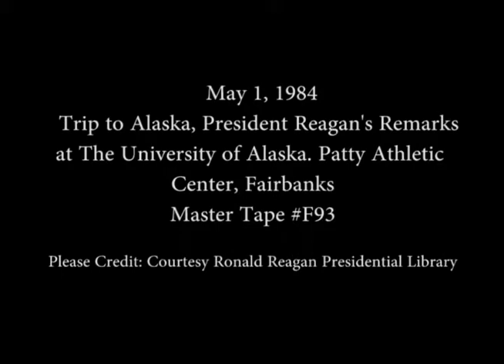President Reagan’s Remarks at the University of Alaska in Fairbanks, Alaska on May 1, 1984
Full Title: President Reagan’s Remarks at the University of Alaska, Patty Athletic Center in Fairbanks, Alaska on May 1, 1984

Access Restriction(s):Unrestricted
Use Restriction(s):Unrestricted